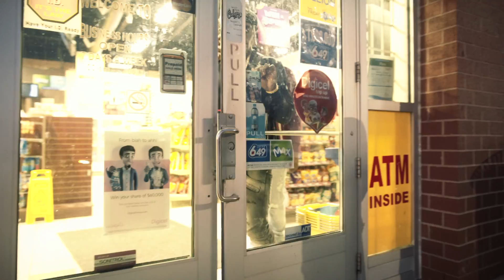Skoollboy T - On The Go (official video)